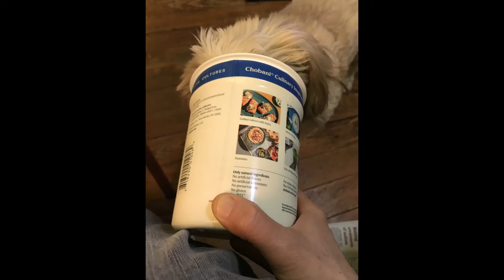Babies - the dogs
Slides of my dogs and a song I have been working on using Band in a Box. My guitar is a Recording King Dirty Thirties triple O.